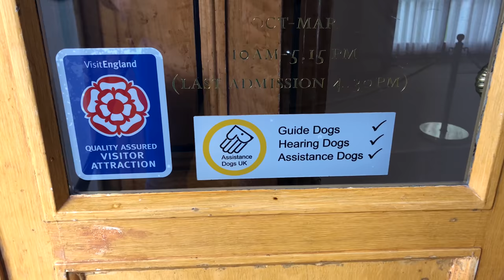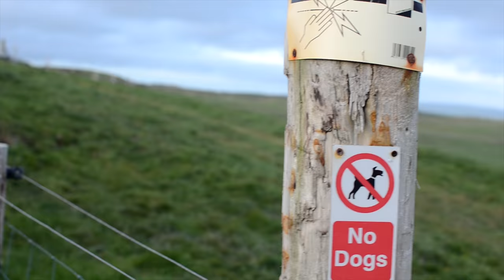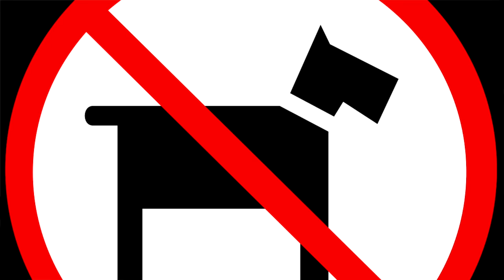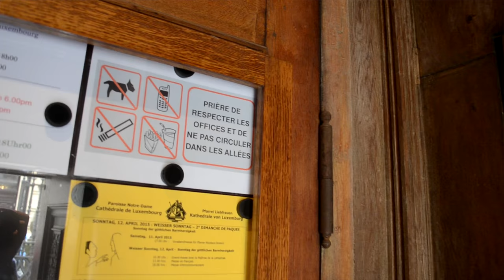Pros and Cons of Traveling with your DOG: The CONS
Cons? What cons could there possibly be for traveling with your dog? You’re traveling with your best friend!

Rocky the Bull Terrier has travelled around to more than 20 countries, so he knows a thing or two about going to a new country.

But it wasn’t all smooth sailing while we journeyed around the world. So check out the cons of traveling with your four-legged best friend!

For more tips and adventures check out Rockythetraveller.com